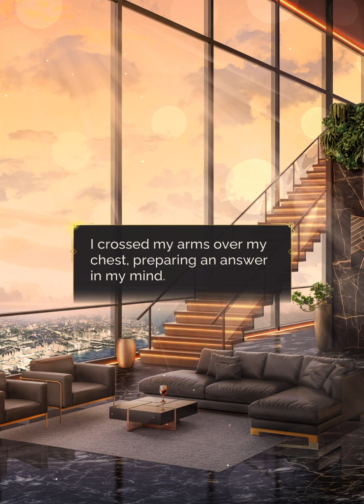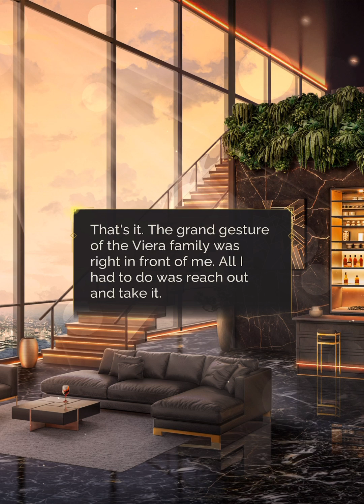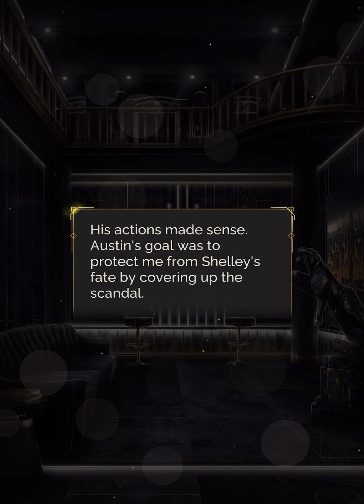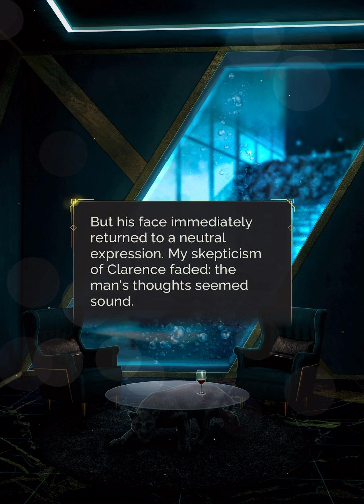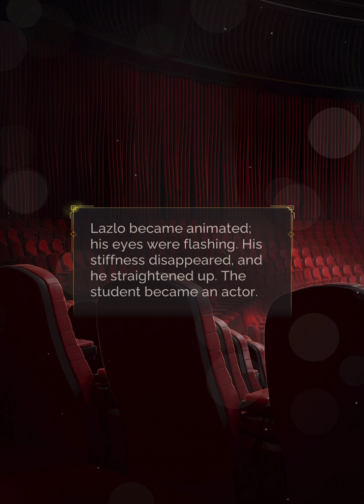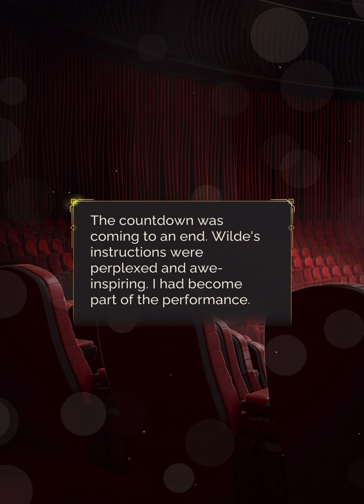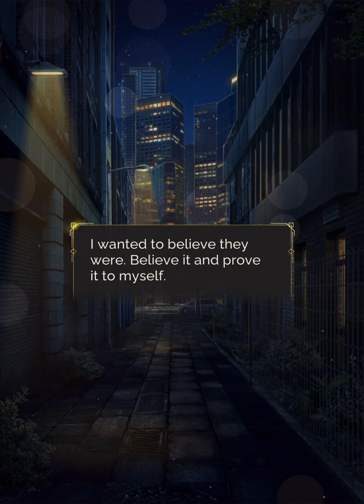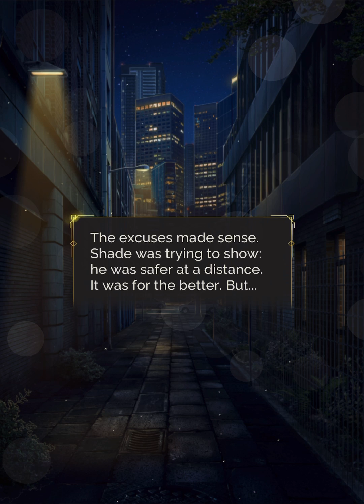[Clarence] Seven Hearts Stories - Illusion of Fame Season 1 Episode 5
Clarence Route :
Support this game by playing their story!
Please download "Seven Hearts Stories" App
You can follow this game